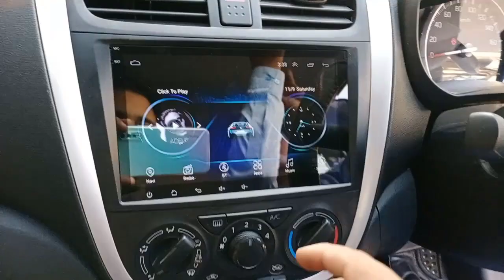Suzuki Cultus 2019 Android Navigation Multimedia Player & Rear View Camera